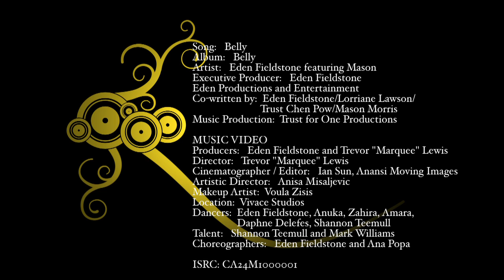Eden Fieldstone feat. Mason - Belly (2010) [HQ HD]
Album title: Belly
Artist: Eden Fieldstone featuring Mason

Copyrights 2010 Eden Productions

Producers: Eden Fieldstone, Trevor "Marquee" Lewis
Director: Trevor "Marquee" Lewis
Cinematographer / Editor: Ian Sun, Anansi Moving Images
Artistic Director: Anisa Misaljevic
Makeup Artist: Voula Zisis
Location: Vivace Studios
Dancers: Avital Gazit, Ana Popa, Daphne Delefes,
Thania Meneses, Shannon Teemull
Talent: Shannon Teemull, Mark Williams
Choreographers: Eden Fieldstone, Ana Popa